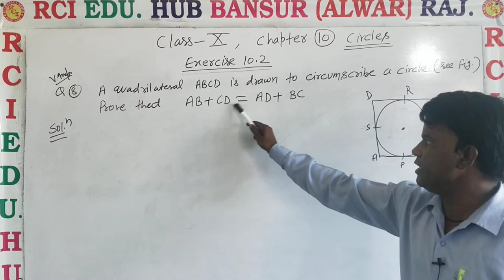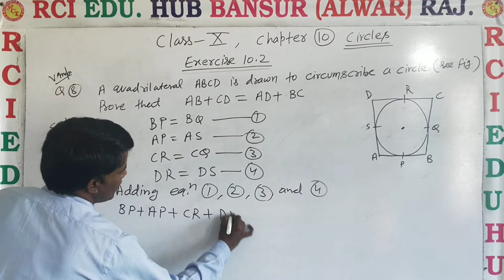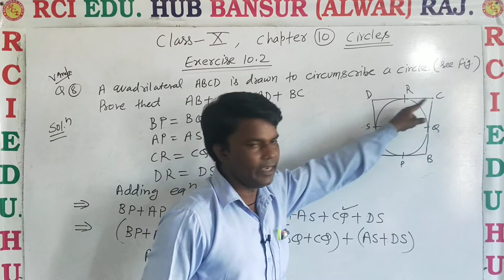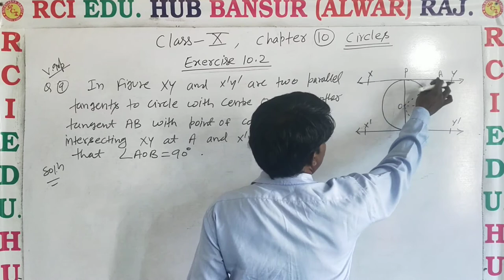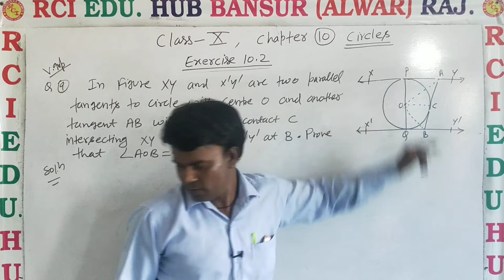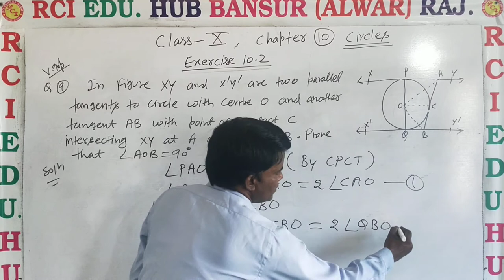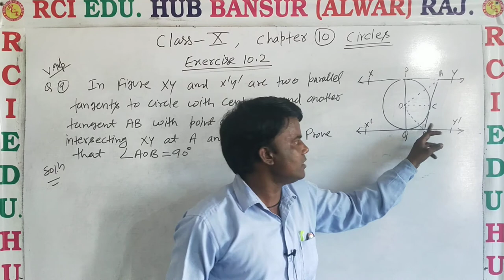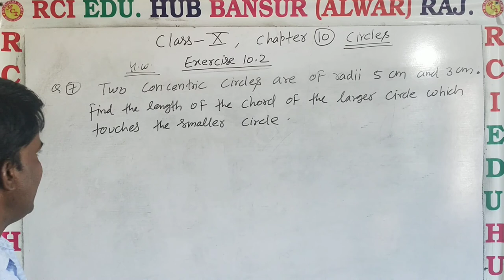class10 7 ll Rci Edu. Hub Bansur Alwar Raj.